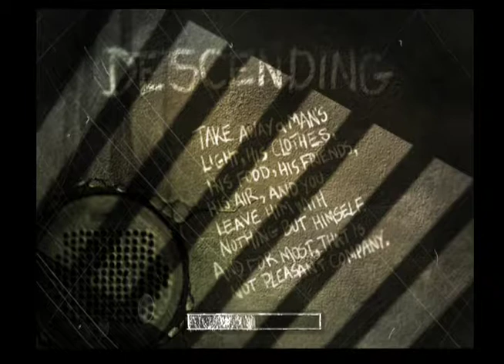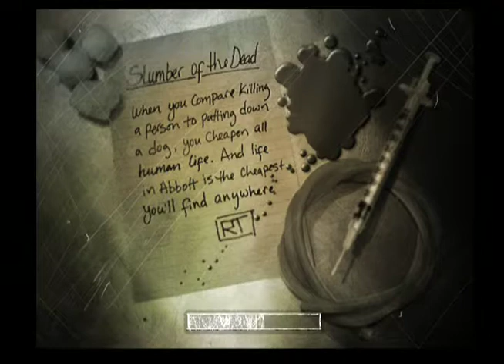The Suffering: Slumber of the Dead - Part 2 (Bad Ending)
Welcome to my Let's Play of The Suffering

A psychological horror video game developed by Surreal Software and published by Midway Games, The Suffering was released in 2004 for the Xbox, PlayStation 2 and Microsoft Windows. We control the main character Torque, a man who has been sent to Abbott State Penitentiary on Carnate Island, Maryland. Torque has been sentenced to death for the murder of his ex-wife and two children, although he claims to have blacked out at the time and can't remember anything. The night of Torque's arrival, there is a powerful earthquake, which releases an army of monsters from the underbelly of hell into the prison. Torque's cell door breaks and he is freed from captivity. Starting from his cell, we make our way through the prison in an attempt to escape Carnate Island alive.